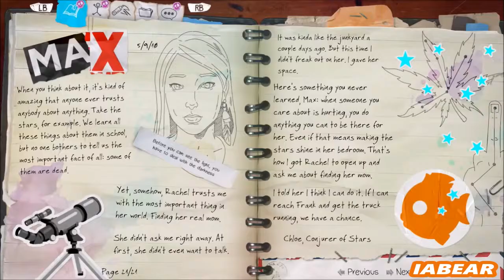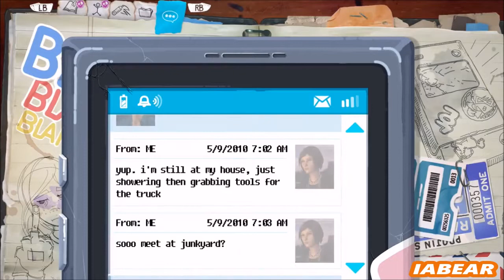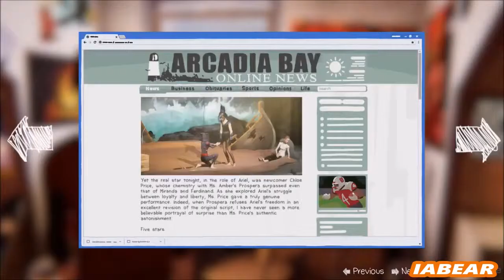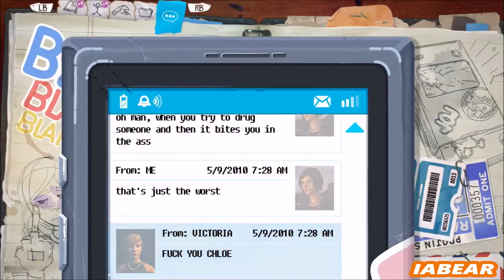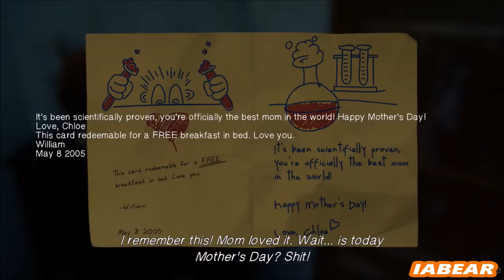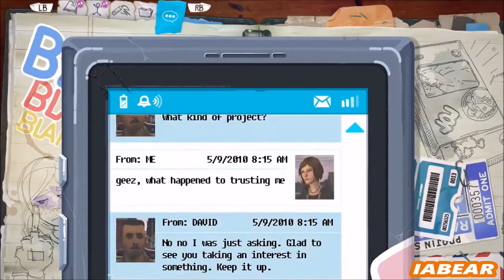Life Is Strange Before The Storm Episode 3 Part 2 Gameplay EP2 ENG BEAR